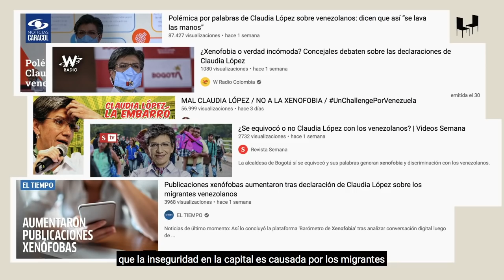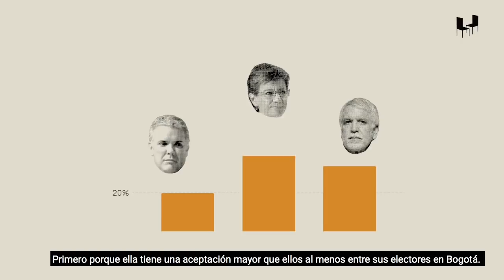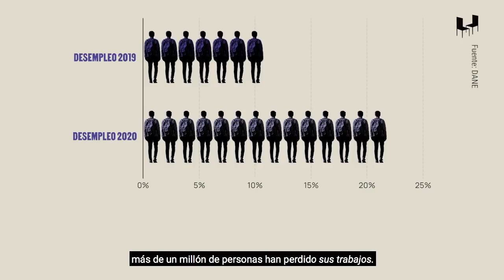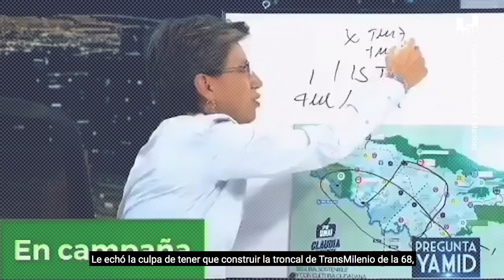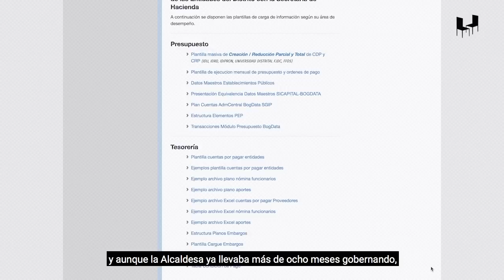López comunica sus logros "lavándose las manos" de lo que no sale bien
Lo ha hecho en especial con el presidente Iván Duque y su antecesor, Enrique Peñalosa.